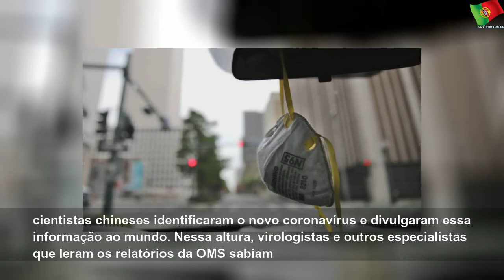Covid-19. As críticas aos governos pela forma como lidaram com a pandemia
terça-feira, 7 de abril de 2020
Covid-19. As críticas aos governos pela forma como lidaram com a pandemia | Few State
“Esta pandemia podia ter sido evitada, havia informação suficiente para evitá-la”, defendeu o linguista e filósofo norte-americano Noam Chomsky, em entrevista ao ativista croata Srecko Horvat. Chomsky, de 91 anos, frisou que “em outubro de 2019, ainda antes do surto, houve nos Estados Unidos uma simulação em larga escala” de uma pandemia global. O chamado “Evento 201” foi organizado pelo departamento de Saúde Pública da Universidade John...